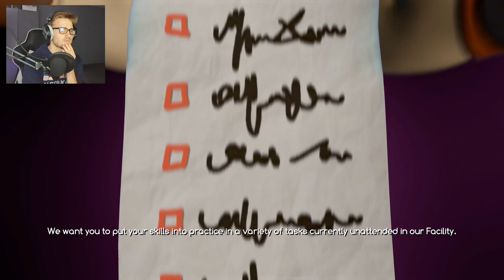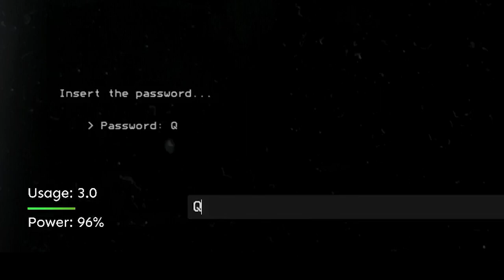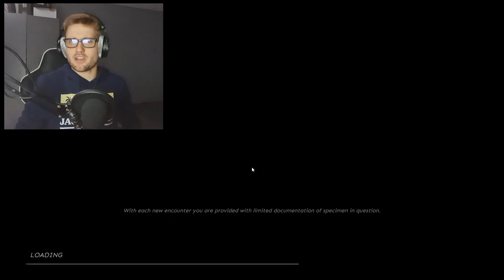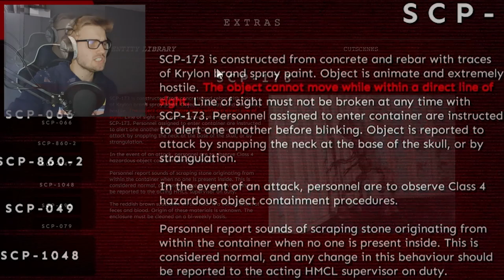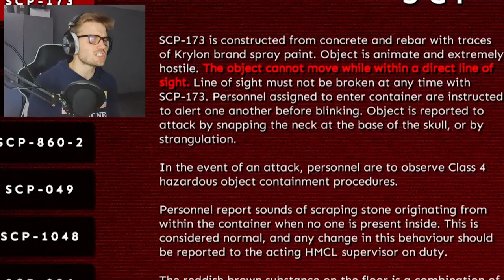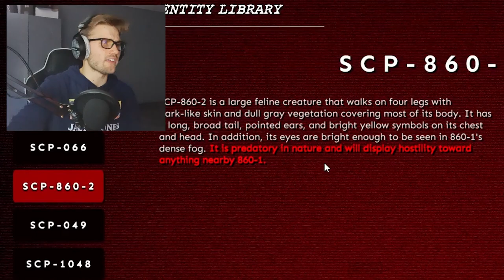Five Nights At Freddys and SCP Had Me SCREAMING | The Endurance | Night 1, 2 and 3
Welcome back to another Fnaf video:

Today we played SCP: The Endurance

Five Nights At Freddys and SCP in one game yeah its incredible, in this game you are tasked with once again surviving until 6am, like normal... however there's many twists and turns that you must overcome. The prospect of all of the SCP's from the foundation are here, and it only gets worse and worse. We have to make it through the nights and yes I beat night 3... however it wasn't exactly planned... watch until the end to find out why -- Have Fun!